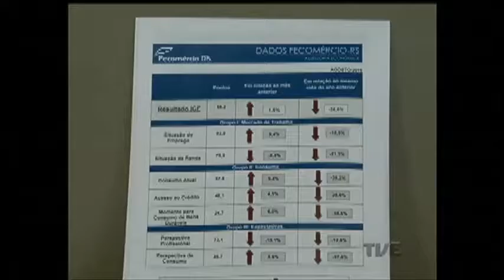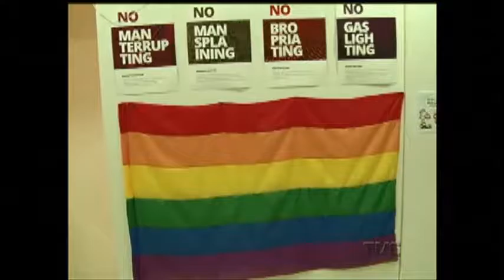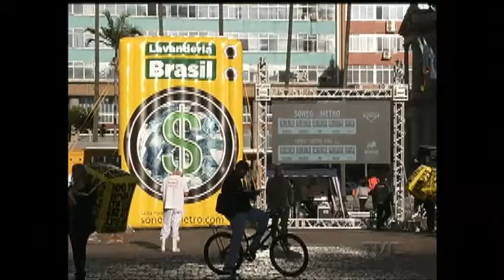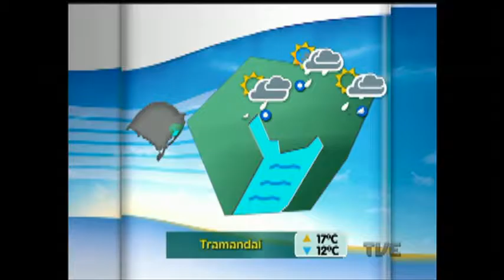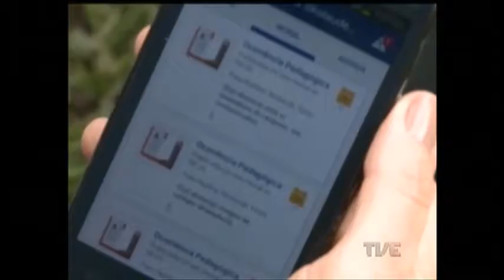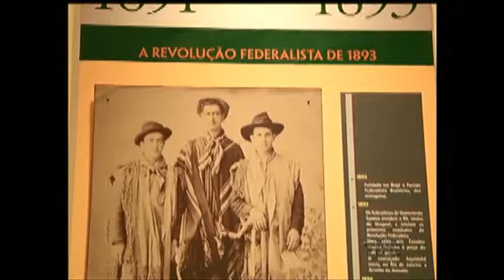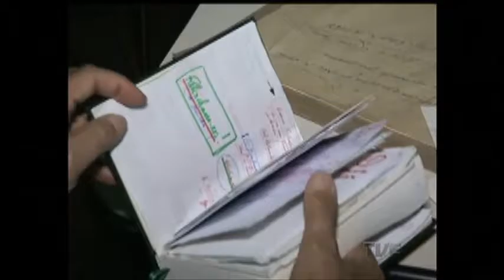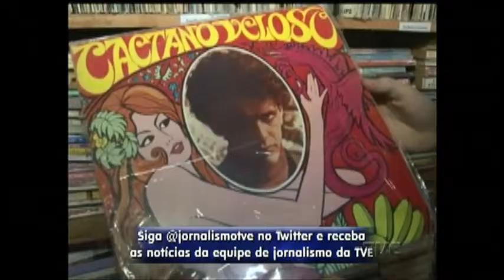Segunda Edição | TVE - 18/8/16